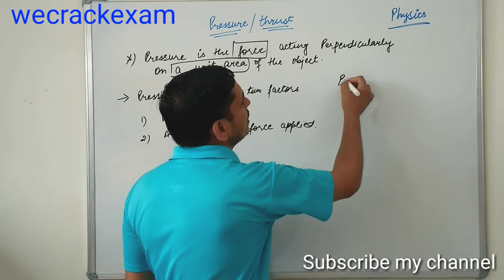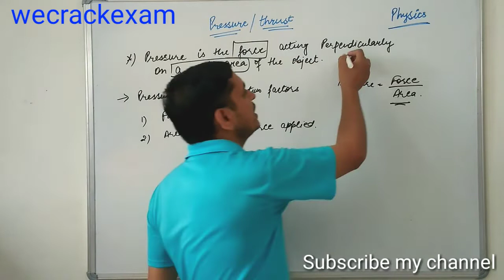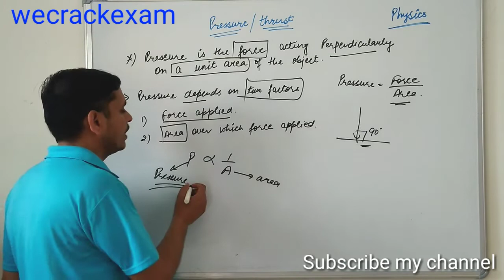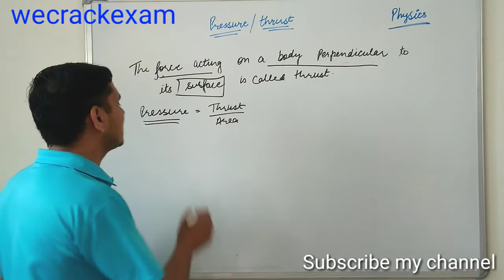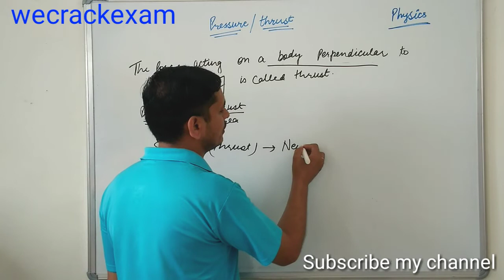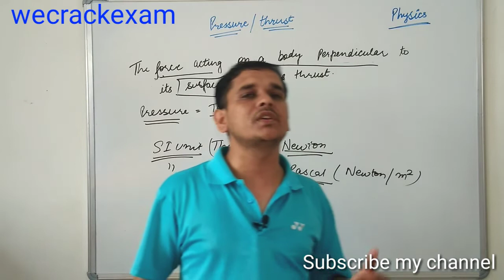What is Pressure | what is Thrust | दबाव | जोर | wecrackexam | classes with jai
Hello friends

This video contain What is Pressure and what is Thrust.

Parts 👇👇
0:00 - Quote
0:36 - What is Pressure
3:19 - What is Thrust
3:50 - SI unit of Pressure and Thrust
4:43 - Some Examples

दबाव

जोर

pressure

thrust

wecrackexam